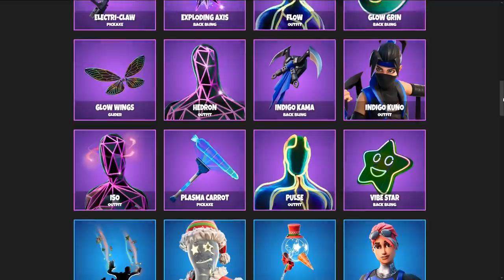FORTNITE - BUG 500 V-BUCKS GRÁTIS, PORTAL MARVEL e SKINS?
Fala gurizada, nesse vídeo comento novidades do Fortnite Battle Royale, bug skin Arrow 500 v-bucks grátis, novo portal Marvel, skins Marvel e mais. Espero que gostem :)